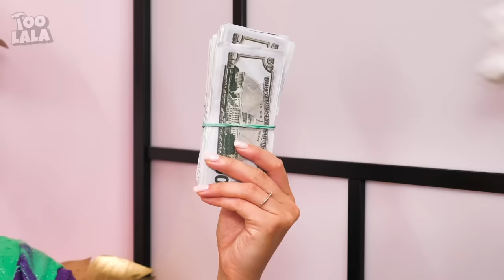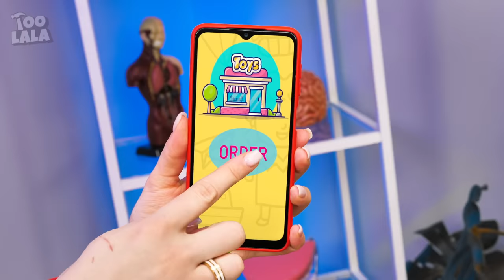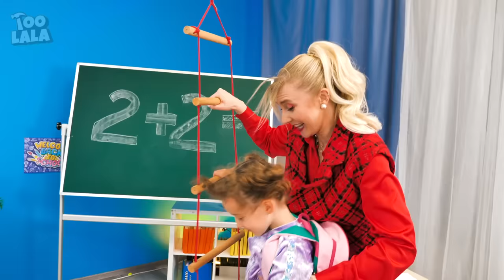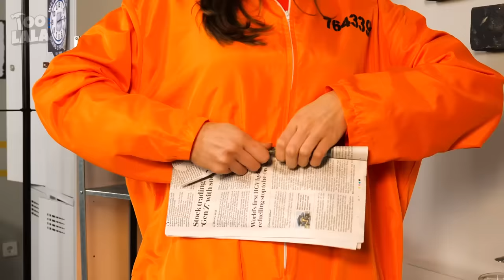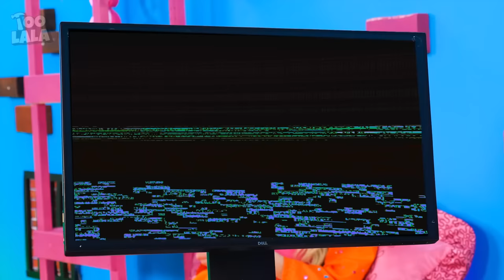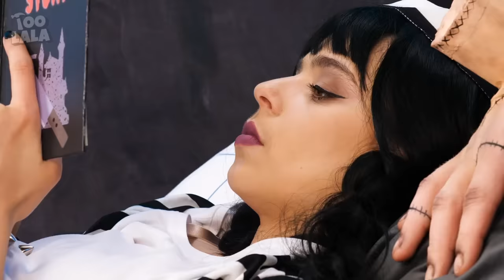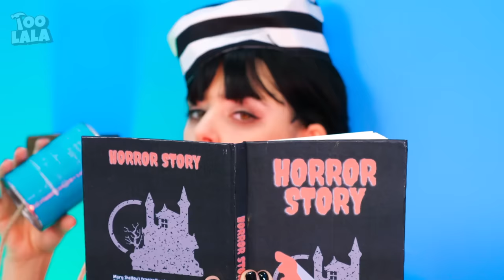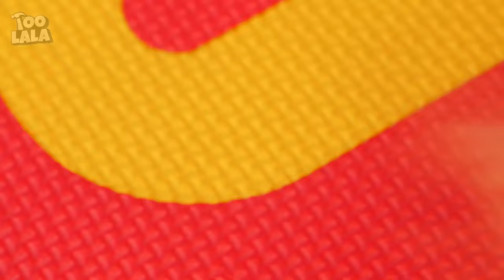Rich Mom vs Broke Mom || Amazing Hacks Vs Cool Gadgets! Funny Situations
Moms are different, rich and broke, but they are united by caring for their children, which may vary. For example, a rich mom will use must-have gadgets, and a poor one will use amazing hacks.